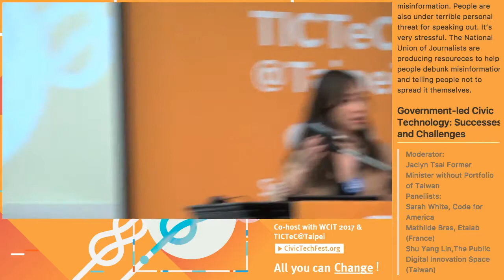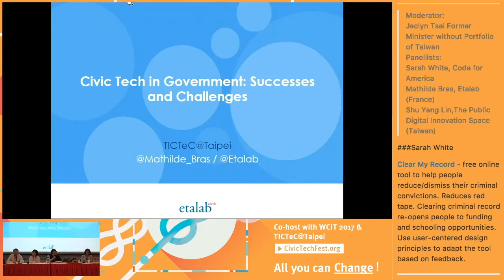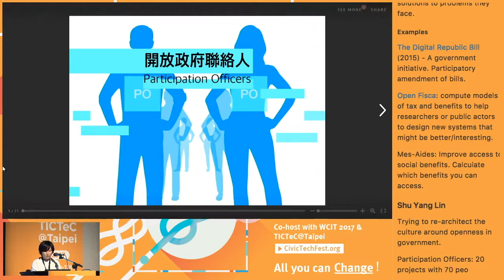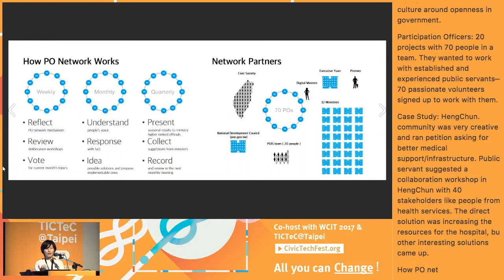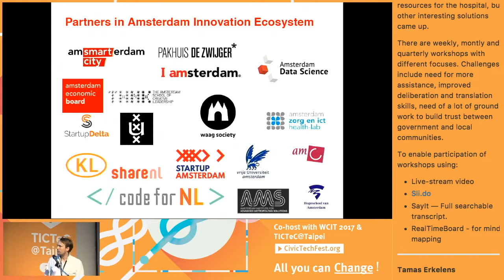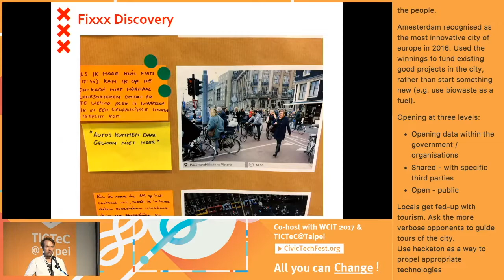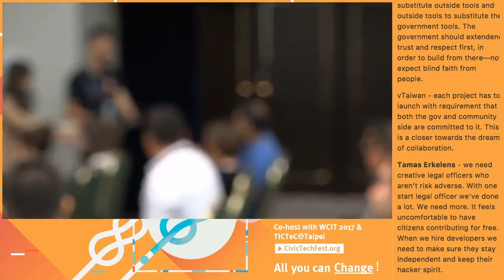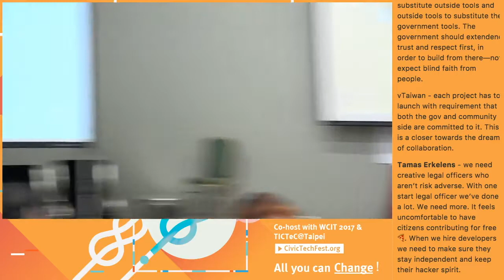TICTeC@Taipei: Government led Civic Technology: Successes and Challenges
“Government led Civic Technology: Successes and Challenges”

Moderator:
- Jaclyn Tsai Former Minister without Portfolio of Taiwan
Panellists:
- Sarah White, Code for America
- Mathilde Bras, Etalab (France)
- Shu Yang Lin, The Public Digital Innovation Space (Taiwan)
- Tamas Erkelens, Municipality of Amsterdam (Netherlands)